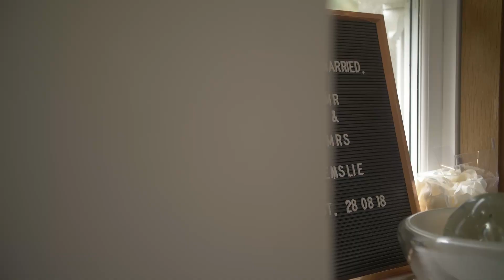Intimate and stunning outdoor elopement at Crear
Laura and Paul get married overlooking the Paps of Jura in the beautiful surrounding of Crear in Argyll. Cute dog Lola was in attendance to ensure all went to plan with this stunning intimate celebration.